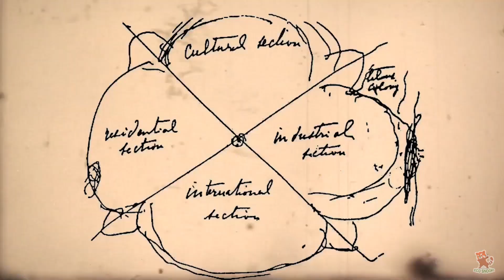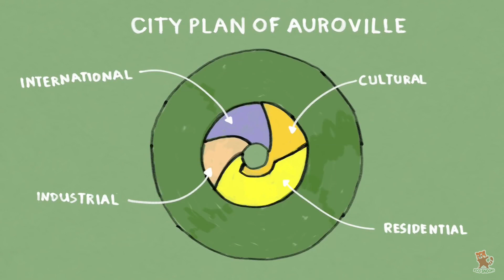A PLACE WITH NO BORDERS | Experimental township - AUROVILLE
Aurovillie is an experimental society consisting of people from different countries living without religion, money, racism and nationality.

Auroville is in Viluppuram district near Pondicherry in Tamil Nadu. And is a best place to visit in India.
It was founded in 1968 by Mirra Alfassa (known as "the Mother") and designed by architect Roger Anger.
5000 people from 124 countries attended the inauguration and deposited soil from their homeland to an urn.

The concept of Auroville was well supported by the Indian Government as well as UNESCO.

The purpose of Auroville is to realise human unity. It wants to be a universal town where men and women of all countries are able to live in peace and progressive harmony above all creeds, all politics and all nationalities, Mirra Alfassa had said.

Auroville is a growing community of 2,700 people from 50 nations and the vision for Auroville is that it belongs to nobody in particular but humanity as a whole.
The best time to visit Auroville is November - March. Places that can be seen in Auroville are Matrimandir, Auro beach and Botanical gardens.
Schooling is free with students having the flexibility to study subjects at their own pace.
Auroville doesn’t use currency but an aurocard for making transactions.